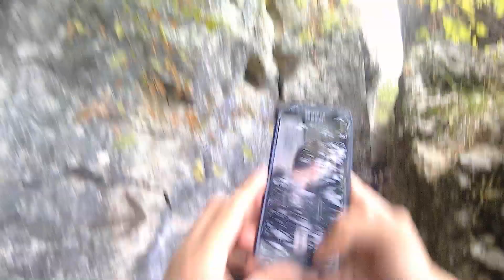Traseu Hotnitsa Bulgaria